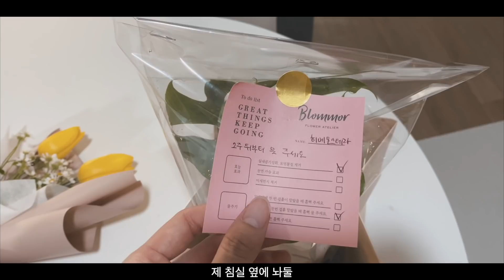Home Interior Vlog #1 - flowers, furniture, etc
[cafe]
1013, Pyeongnam-ro, Pyeongtaek-si, Gyeonggi-do, Republic of Korea

[camera, program]
sony a6400, sony rx0 m2, Final Cut Pro